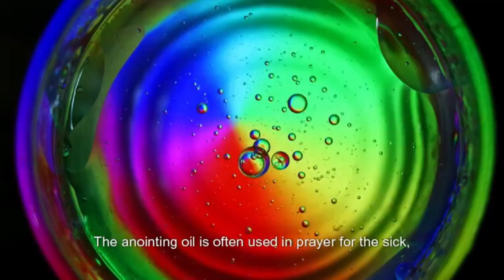'THE POWER OF ANOINTING' PART 2 by: Apostle Moses Abi 'Sola Bankole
'THE POWER OF ANOINTING' PART 2

Venue:
The C&S God of Solution Int'l Ministry
1 Powerline Road, Baruwa, Inside Ipaja,
Alimosho Local Govt. Lagos State, Nigeria

Biblical Refs:
James 5:14-15, 1 Samuel 16:13, Exodus 29:7, 2Kings 9: 1- End

James 5:14-15
14 "Is anyone among you sick? Let them call the elders of the church to pray over them and anoint them with oil in the name of the Lord. 15 And the prayer offered in faith will make the sick person well; the Lord will raise them up. If they have sinned, they will be forgiven."